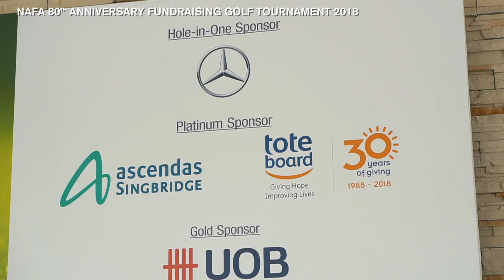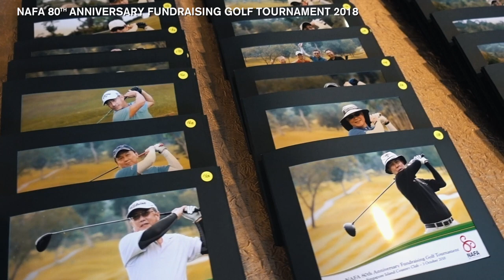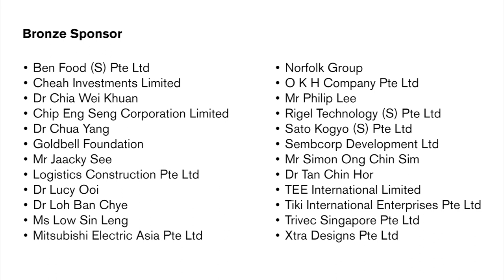NAFA's 80th Anniversary Fundraising Golf Tournament 2018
NAFA's 80th Anniversary Fundraising Golf Tournament held on 3 October 2018 was a resounding success! Over 120 enthusiastic golfers, together with our guest of honour, Mr Wong Kan Seng teed off at Singapore Island Country Club’s New Course.

Thanks to our generous donors and sponsors, we exceeded our fundraising target of $250,000 and raised more than $340,000. In line with our theme - “Gratitude” -  $70,000 to $100,000 will go to providing fully-subsidised arts courses for people with special needs and people with disabilities. The balance of the funds will go to study awards and bursaries for NAFA students.

During the dinner, guests were treated to a stellar performance by Dr Lucy Ooi, Chairman of the Golf Tournament Organising Committee and students from NAFA School of Music.

We would like to convey our sincere appreciation to all the donors and sponsors for their generosity and strong support!